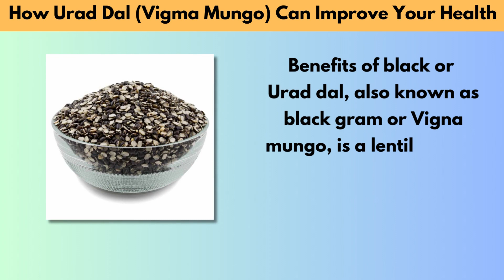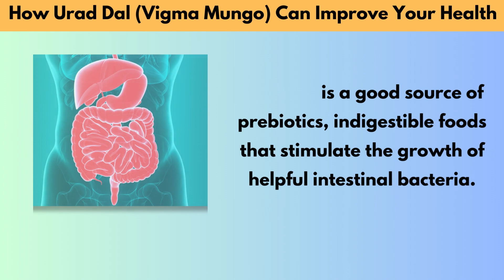5 Amazing Benefits of Urad Dal (Black Gram) - A Superfood for Your Health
5 Amazing Benefits of Urad Dal (Black Gram) - A Superfood for Your Health

Urad dal, also known as black gram, is a staple food in many Asian cuisines. It is a rich source of protein, fiber, and other essential nutrients, making it a superfood for your health.

Here are some of the many benefits of urad dal:

Improves gut health: Urad dal is a good source of dietary fiber, which helps to keep your digestive system healthy. Fiber helps to add bulk to your stool and keep things moving smoothly.
Boosts your iron level: Urad dal is a good source of iron, which is an essential mineral for carrying oxygen throughout your body. Iron deficiency can lead to fatigue, shortness of breath, and other health problems.
Keeps your heart healthy: Urad dal is a good source of potassium, which helps to regulate blood pressure. It also contains fiber, which can help to lower cholesterol levels.
Is diabetes-friendly: Urad dal has a low glycemic index, which means it doesn't cause a sudden spike in blood sugar levels. This makes it a good choice for people with diabetes or prediabetes.
Promotes weight loss: Urad dal is high in protein and fiber, which can help you to feel full and satisfied after eating. This can help you to eat less overall and lose weight.
Builds strong bones: Urad dal is a good source of calcium and magnesium, which are essential minerals for bone health. Calcium helps to build and maintain strong bones, while magnesium helps to absorb calcium and keep bones healthy.

FOODS & DRINKS
LGS English
English For Everyone